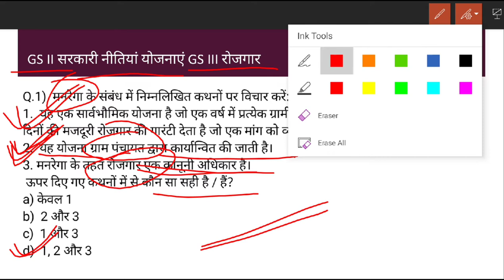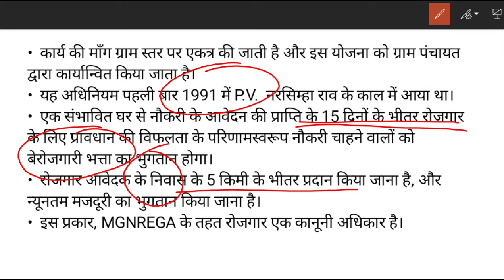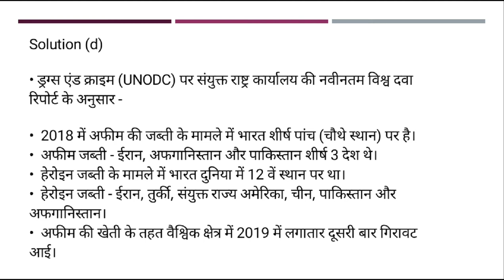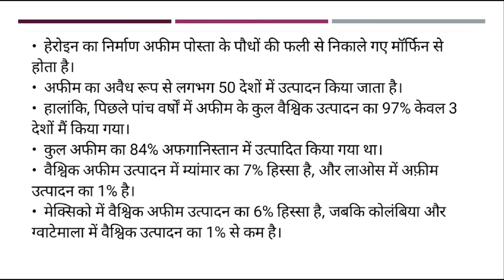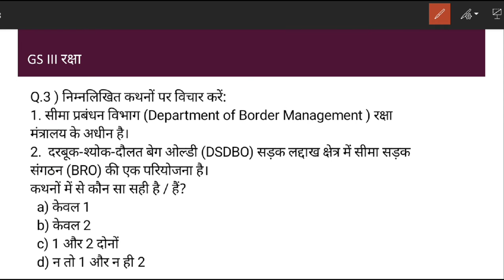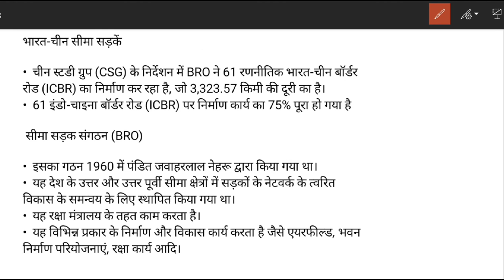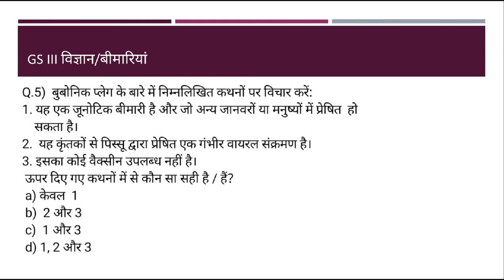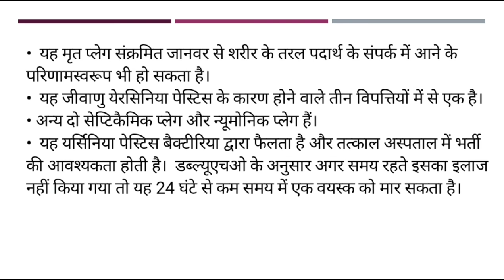Prelim special Daily current Dose/MCQ in Hindi/July 2020/Day-10/UPSC prelims/all State PCS/Hindu,PIB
👉PIB, AIR, Yojana By AAP IAS :
👉All Lecture-Polity & Constitution:

INSTRUMENTS I USE FOR RECORDINGS :
👉My Writing Paid:
👉My Mike:
👉My Laptop:

UPSC
CIVIL SERVICES EXAM
CIVIL SERVICES
UPSC IAS Syllabus
UPSC Syllabus
UPSC Online
UPSC Exam
UPSC CSE 2020
Civil Preparation
UPSC Preparation
UPSC Motivation
UPSC Online
Crack IAS
Crack UPSC
UPSC FPFO
EPFO 2020